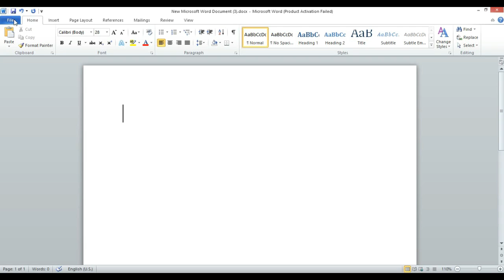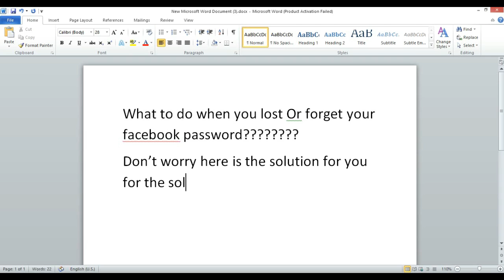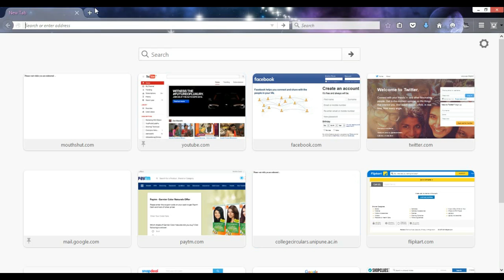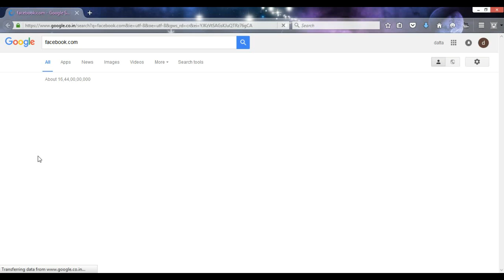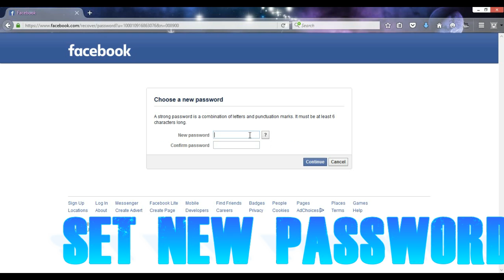How to unlock your Facebook account without password | Forget your Facebook Password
Welcome to Tech Engineers World

Today we are going to see how to unlock your Facebook account without Password.

Previously we have seen:-
Link of the video to open